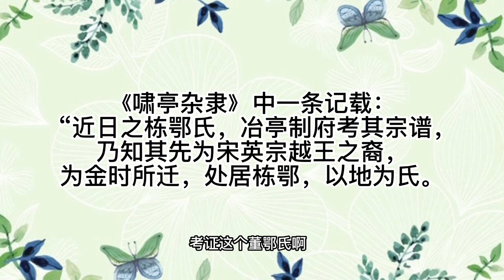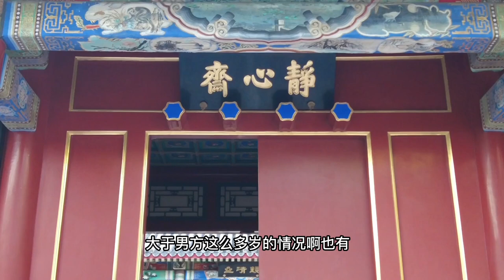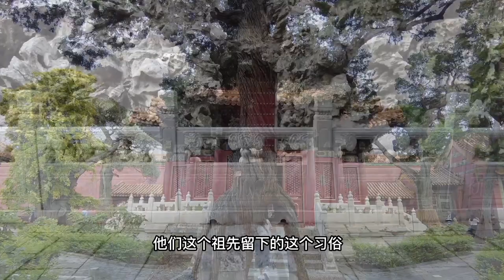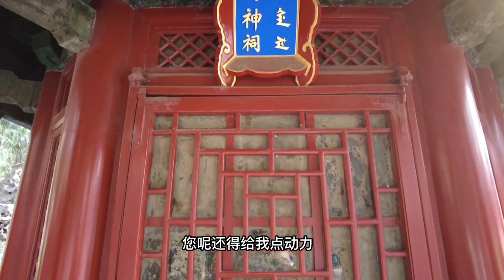顺治娶了名妓董小宛，还是霸占了弟弟的媳妇？董鄂妃身世扑朔迷离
关于董鄂妃的来历，官修史书一概避而不谈，唯有《汤若望传》提供了下述线索： “1658年(顺治十五年)皇帝遭遇一酷烈打击。第三位皇后所生之子，原定为皇位继承者的，于产后不久，即行薨逝，关于这位皇子殡葬的情形，在以后继续数年的历史中是我们还不得不屡屡提及的。钦天监内所设之一科，应行按照旧规则，规定殡葬正确地点与吉利之时刻。这一件事情是这一科里办理了的，并且还向朝中上有一份呈报。可是这次殡葬仪式是归满籍之礼部尚书恩格德之所办理，他竟敢私自更改殡葬时刻，并且假造钦天监之呈报。于是这位皇子便被在一个不顺利的时刻里安葬。这样便与天运不合了。因此灾殃竟要向皇室降临。这位皇子的母后不久崩殂，就是头一次所发生不吉利之事件。此外还有其他两件死亡事件继续发生。这两次事件是我们马上就要叙述的，并且最后甚至皇帝晏驾也都归咎于这次殡葬底舛错。